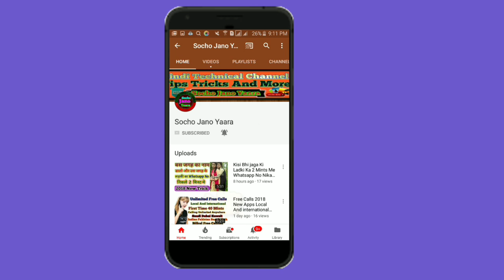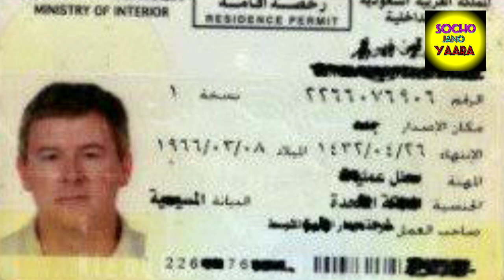Saudi Arabia.. मौत से भी बदतर सऊदी अरब के नए कानून, जरूर देखें Vedio...by Socho Jano Yaara